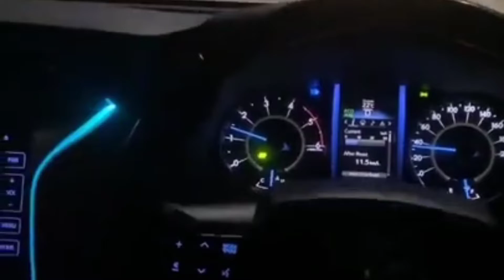ALL NEW CARS VIDEO